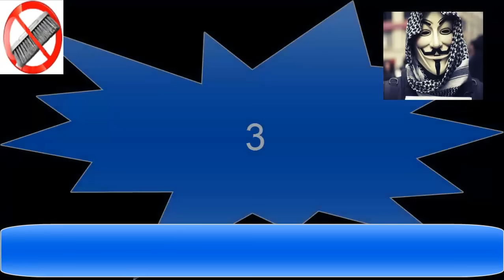top 10 الشيتة والشياتين في الجزائر